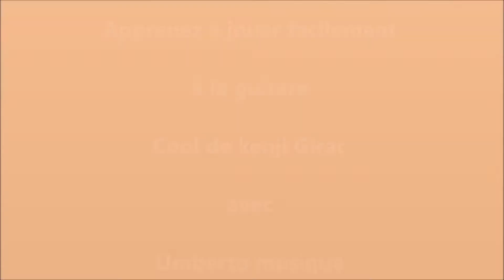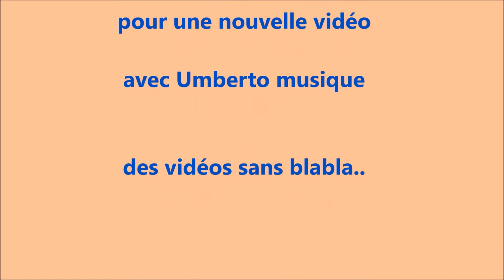Cool de Kendji Girac - tuto guitare facile - partition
Jouez avec moi, cette chanson est enregistrée à 3 vitesses : lent, médium et normal.

Méthode facile pour apprendre à jouer à la guitare : Cool de Kenji Girac